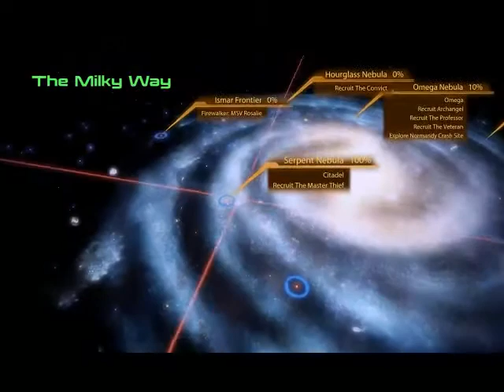Let's Play Mass Effect 2 (Part 4)